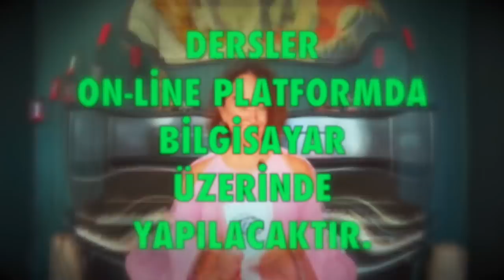Temmuz Aylık Burç Yorumları, Akrep Burcu (Astroloji)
Temmuz 2020 Aylık Burç Yorumları (Akrep Burcu)
Akrep Burcu Temmuz 2020 sağlık, iş, kariyer ve genel aylık burç yorumları (Astroloji)